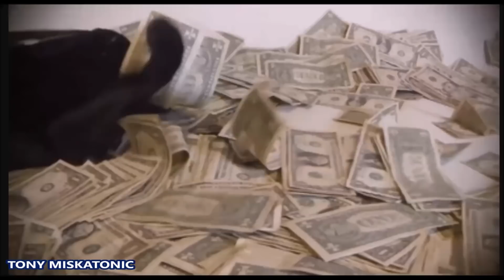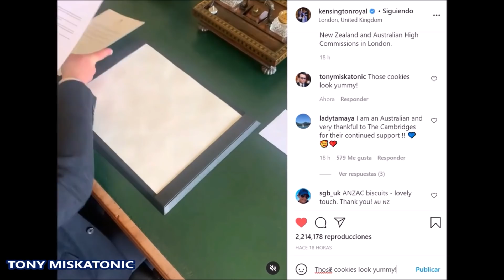LA PROPUESTA QUE OFENDIÓ A MEGHAN MARKLE, PRÍNCIPES WILLIAM Y ANNE RECUERDAN EL ANZAC DAY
Según los informes, el príncipe Harry  cenó con la decana de la filantropía de Los Ángeles, Wallis Annenberg, en el punto de acceso más secreto de Hollywood, mientras su abuela, la reina, celebraba su 95 cumpleaños solo a 5.500 millas de distancia en el Reino Unido, se reveló hoy.

Según los informes, el duque de Sussex almorzó con la Sra. Annenberg, una heredera de 81 años del imperio mediático estadounidense de su difunto padre, en los exclusivos San Vicente Bungalows el miércoles, 24 horas después de regresar a California para estar con la embarazada Meghan y su hijo Archie. .

La Fundación Annenberg invierte miles de millones en proyectos relacionados con el cambio climático, el bienestar animal y la justicia social en Estados Unidos, áreas en las que se sabe que Harry, que ya ha conseguido dos nuevos trabajos remunerados desde que renunció como miembro de la realeza de primera línea y se estableció en California, está interesado.

Una fuente le dijo a Page Six: 'Se sentaron afuera, lejos de otras personas, y Harry entró con una máscara'. El club, propiedad del millonario del hotel Sunset Tower Jeff Klein, es uno de los locales más exclusivos de Los Ángeles porque prohíbe los teléfonos móviles y está prohibido tomar fotos con la expulsión y la expulsión permanente como castigo por romper las reglas.